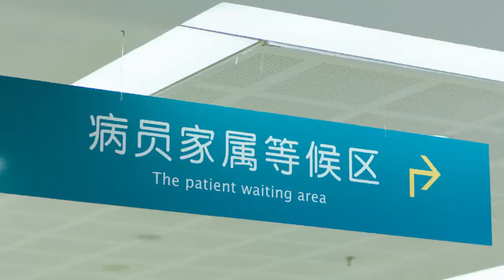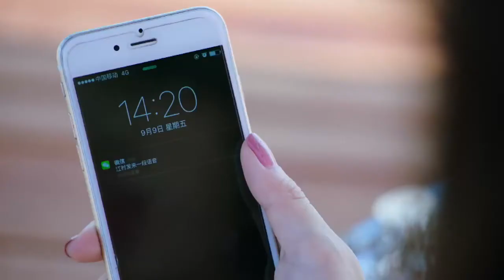總裁裝手疼，撒嬌讓嬌妻幫忙打領帶，趁嬌妻不註意又不老實了🤩2021熱門電視劇